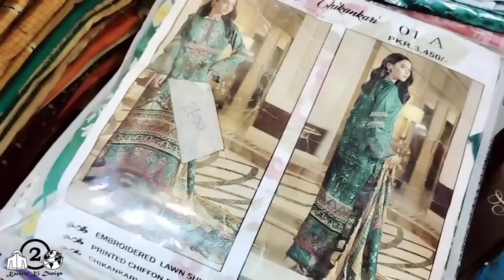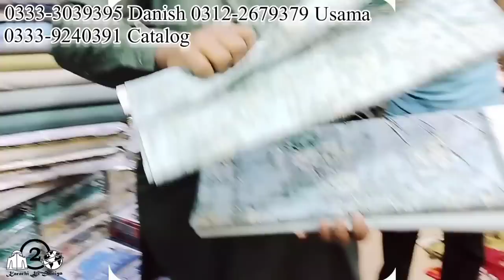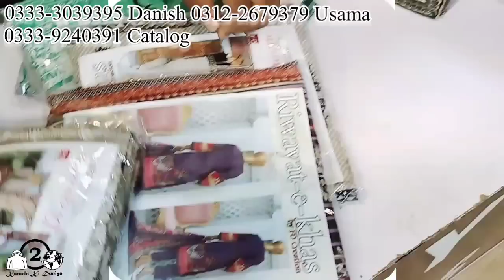Branded Lot Ka Maal Super Wholesaler | Fancy Dresses, Bedsheets, Gents Unstitched | My Fabrics Shop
Shop # 18, New Memon Masjid, New Neham Road Bolton Market Karachi Pakistan.
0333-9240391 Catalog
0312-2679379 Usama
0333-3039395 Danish